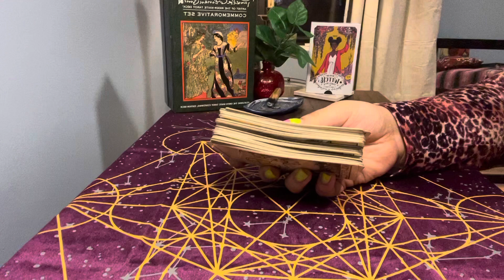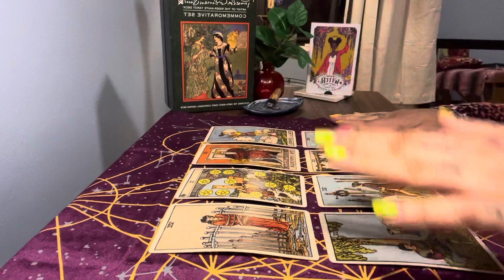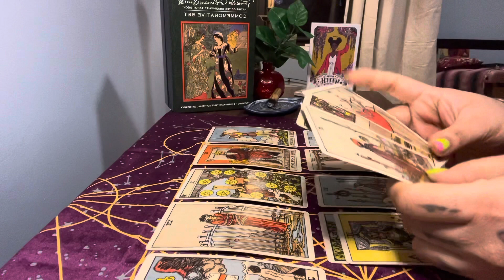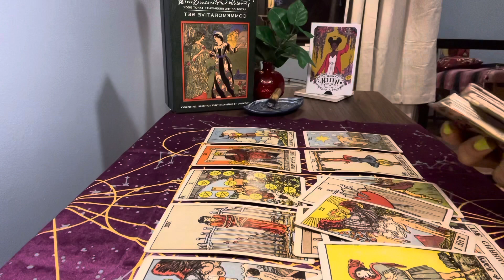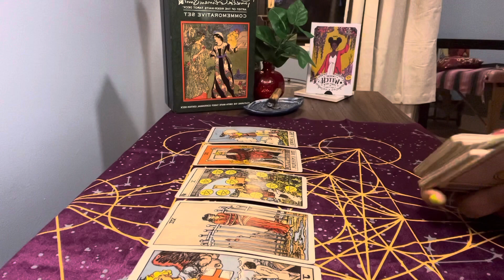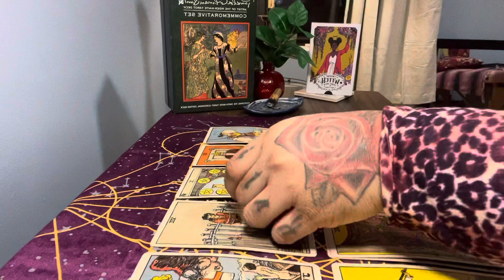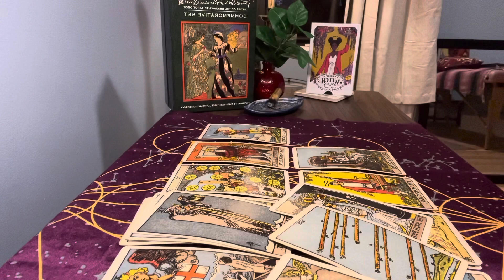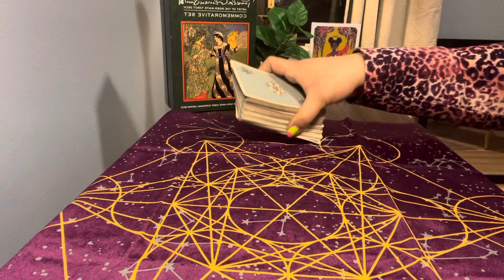Cancer 🔮♥️🌈Feb 14-28 /✨ Timeless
Intuitive Counselor and Creatrix
Services : Intuitive Counseling / Intuitive coaching, Meditation guide, Tarot reader/teacher, Spirit Guide Readings, Ancestor readings, Intuitive Astrology (birth chart) readings.